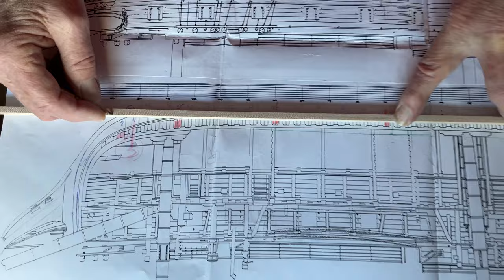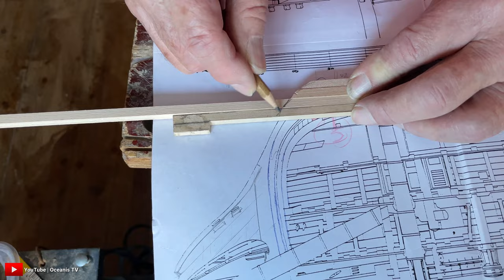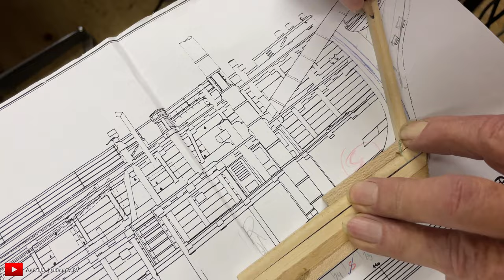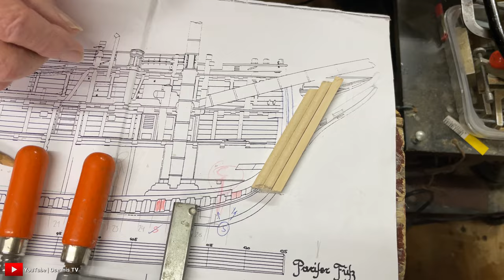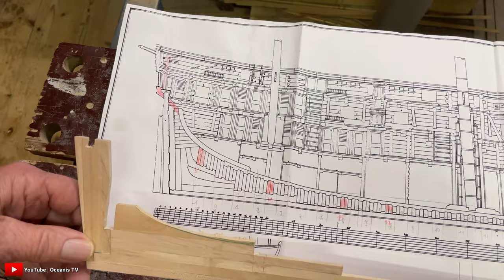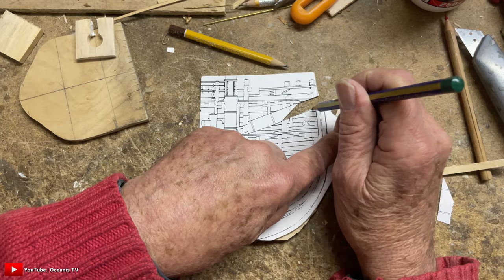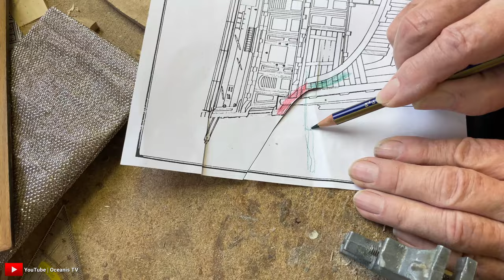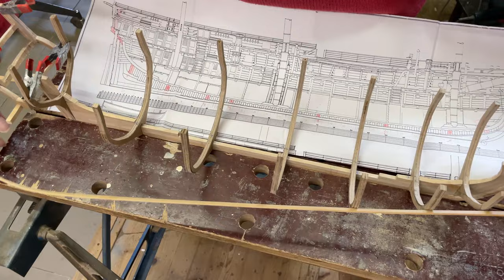How to Build Ship Model Part 2 | Building the Keel - Die Carolina 1808-1832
How to Build Ship Model | Part 1
 @Oceanis TV

We make new Project on Ship Model,
in this video we share begining how making ship Model.
Name Ships Model:  Die Carolina 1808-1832
Scale : 1:65

Best Greetings.

ship model,
model ship,
ship model maker,
ship,
ship wood model,
model making,
model building,
ship modeler,
build ship model,
hms victory,
model kits,
oceanis tv